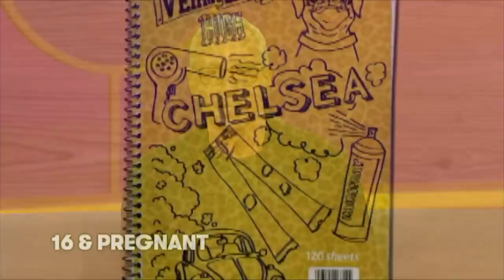Chelsea Through the Years | Teen Mom 2 Reunions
Chelsea bids farewell to her chapter on Teen Mom 2 -- and we take a look back at her Reunion appearances over the past decade.